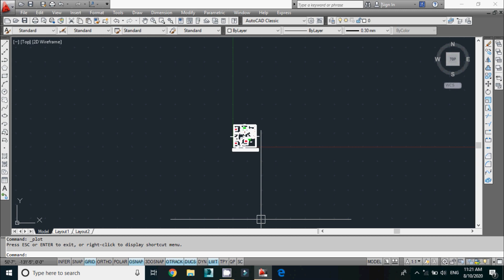40x40 squre feet west face house plan | one side open plot | 3 bed room west face house plan